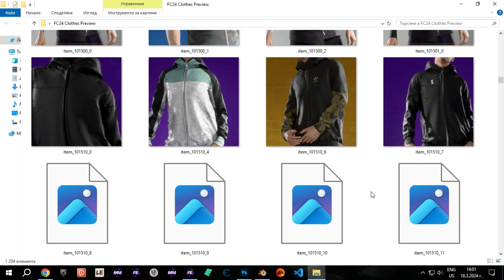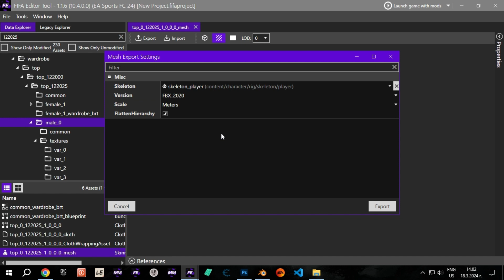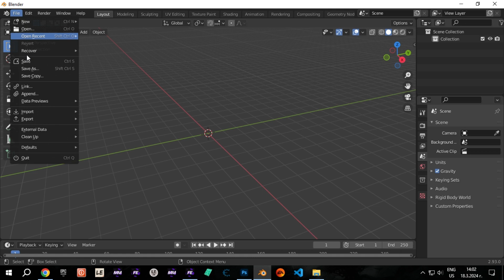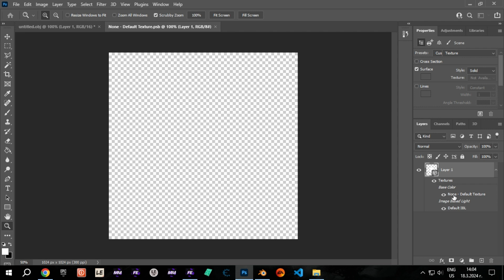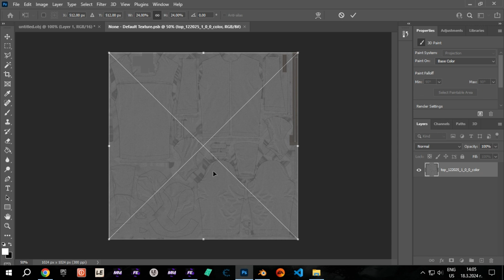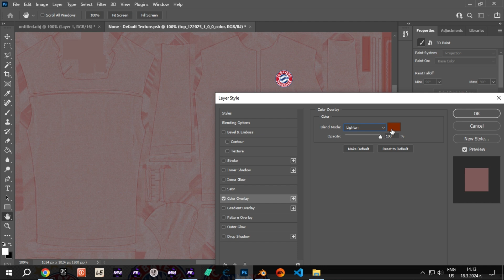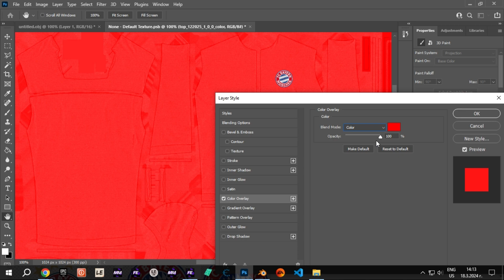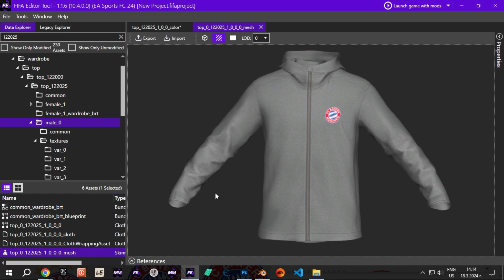FC 24 Editing Clothing Tutorial